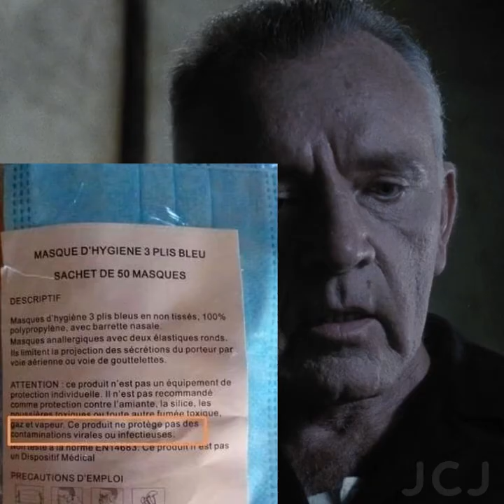(FR) covid19 : ne pas croire ses yeux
Quand les consignes gouvernementales demandent aux gens de ne pas croire ce que voient leurs yeux.